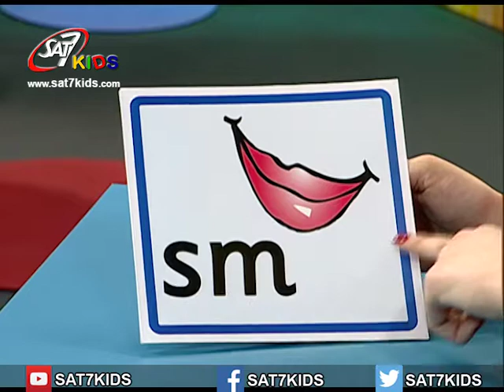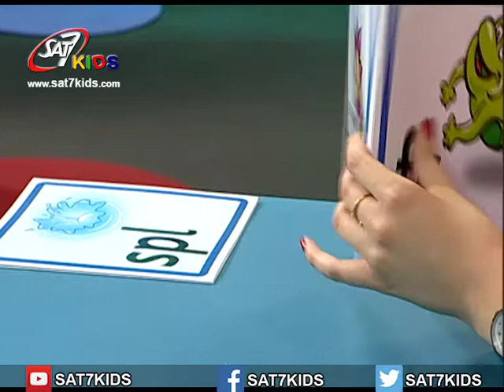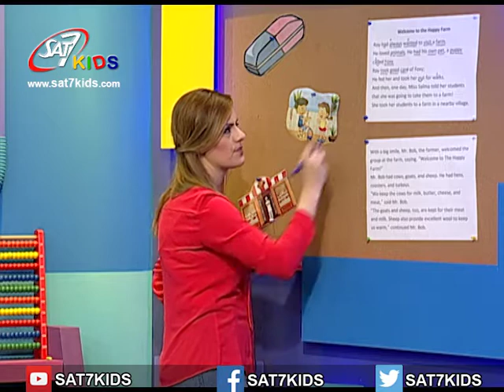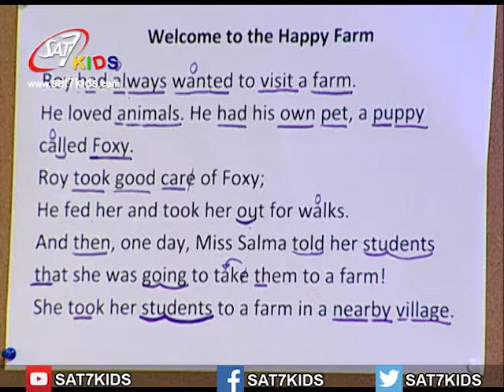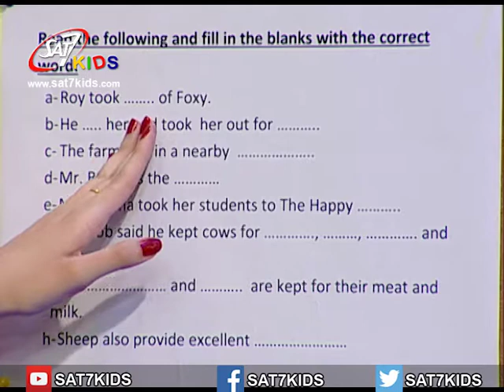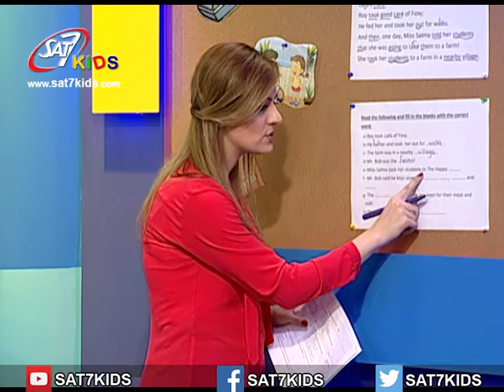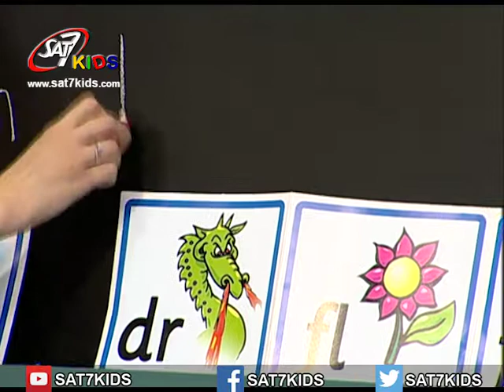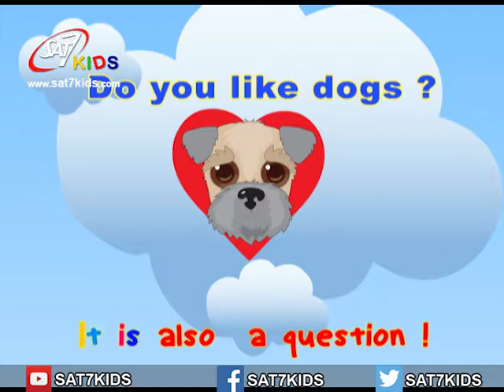English Episode 54 (spelling)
In this lesson you will learn how to change nouns from singular to the plural form and how to make a complete sentence by putting words in order
في هذا الدرس ، سنتعلم كيفية تغيير الأسماء من صيغة المفرد إلى صيغة الجمع. وكيفية صنع جملة كاملة بترتيب الكلمات